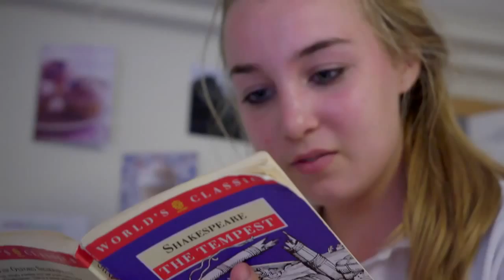Oakham School 介紹影片 | 英識教育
About Oakham School
Originally founded in 1584, the School is situated in the centre of the market town of Oakham and is reminiscent of a Cambridge college, with old stone buildings overlooking neat lawns and flower beds. Oakham is a full boarding school, but day boarding is also quite popular. Lessons take place in purpose-built blocks, where the well-stocked and computerised Smallbone Library is situated, with career rooms and a whole floor reserved for silent individual study. The new science facility provides space for studying biology, chemistry, physics and sports science all in one place. There is also a new auditorium with plenty of space for lectures. Chapel is compulsory twice a week.

Academic matters
Results are getting better and better, with 85 per cent of A*/B grades at A level, and 61 per cent of A*/A grades at GCSE. The School has offered the IB since 2000. Apart from all the usual subjects, AS/A2 offers business studies, economics, classical civilisation, PE and sport studies and politics as well. Oakham boasts impressive computerised language labs where students learn French from year 7 and German and Spanish are on offer from year 8. All students take at least one language at GCSE, but most of them takes two. The maximum class size is 24 students, but this number is much lower at A level and IB (ten or fewer). Pupils with learning difficulties are supported by the four full-time SEN members of staff, and the School prefers to provide in-class support rather than take pupils out of classes.

Extra-curricular activities
The School considers it very important for the pupils to achieve their full potential in every sense. There are more than 40 acres of playing fields at Oakham, a sports centre, an indoor pool, two all-weather pitches, squash courts and a fitness centre. The main sports are rugby, cricket, hockey and athletics for boys and hockey, netball, tennis and athletics for girls. Over sixty staff members are involved in coaching – twelve full-time coaches, twenty visiting coaches and around thirty common-room teachers.
The School hosts four main productions a year, along with the performances given by the visiting companies. Each house competes for the MacFayden Shield, given to the School by the Pride and Prejudice actor Matthew MacFayden, a former pupil. Six hundred instrumental lessons are taught each week and around eighty concerts are held yearly. When it comes to art, the School offers everything from life drawing, abstracts and sculpture to textiles and jewellery, including critical and contextual studies at A level. Each week, two afternoons are reserved for numerous activities, from aerobics and film production to stone carving and yoga. From year 10 students can decide on the Duke of Edinburgh Award scheme, CCF or community service.

Source : Oakham School